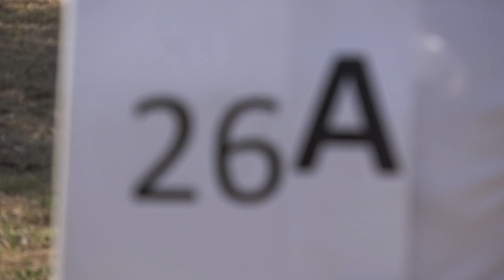EAAC2024 P1 26 Markus Ruesch FreeKnown